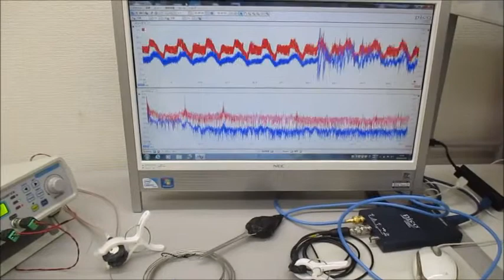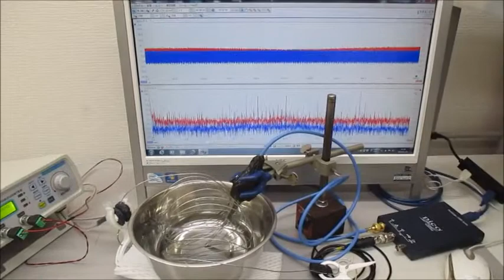音圧測定解析に基づいたオリジナル超音波実験 ultrasonic-labo